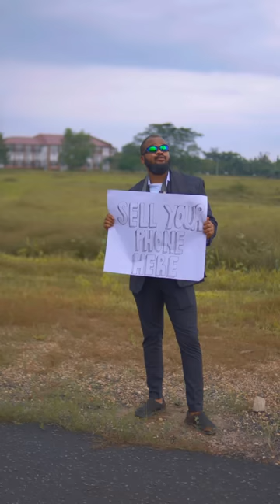The New House | Agentoflaughter Ft Chiwetalu Agu | Nollywood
Pov; buying a new house and two others
See what happened